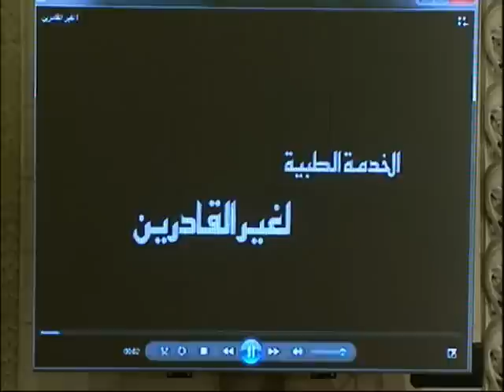د.ماهر صموئيل - بُطئ الله - 21-9-2014